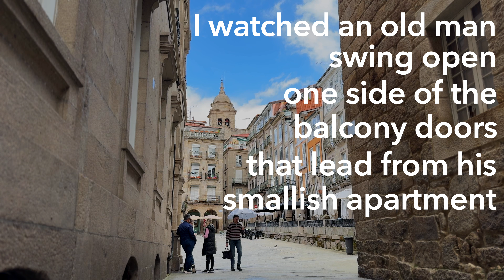Just Above Plaza Mayor (A Poem)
We're trying something a little different with this one. Enjoy this poem about life in Plaza Mayor here in Ourense. Hope you like it and it makes you a little more excited about your next visit to Spain.

"Just Above Plaza Mayor"
by Shawn Forno

I watched an old man swing open,
one side of the balcony doors,
that led from his smallish apartment,
sitting just above Plaza Mayor.

“Hey, I think I can live here.”

Just like him.

With the chatter of people and clanking of cups,
drifting through my half-open doors
I can see myself there, looking happily down